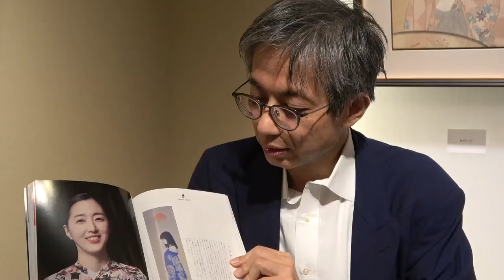月刊美術最新号で大竹彩奈さんが紹介されています【ぎゃらりい秋華洞】